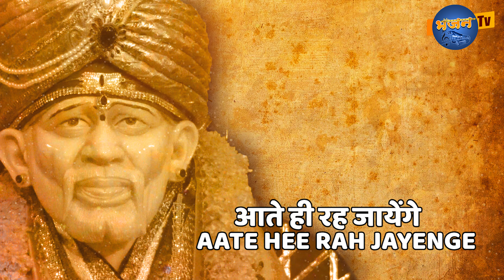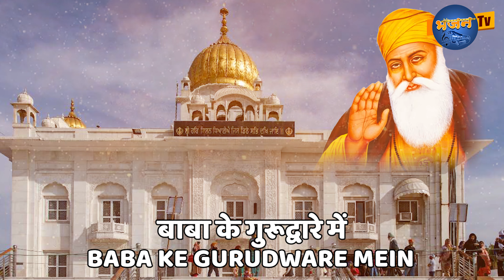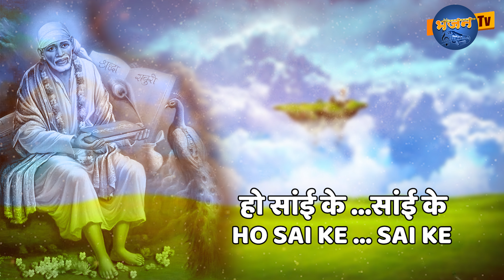SAI SABKA SAHARA HAI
TITLE : SAI SABKA SAHARA HAI
SINGER & LYRIC : PRASHANT KUDVE
ALL RIGHTS RESERVE AT BHJAN TV ONLY
MUSIC ON TARANG MUSIC & ENTERTAINMENT
DIGITAL MUSIC PARTNER : BELIEVE MUSIC

YOUTUBE DEVOTIONAL SONGS LINK
👉 RAM SIYA RAM NEW VERSION
👉 DHOL TASHA BAAJTOYA (MARATHI SHRI GANESH BHAJAN)